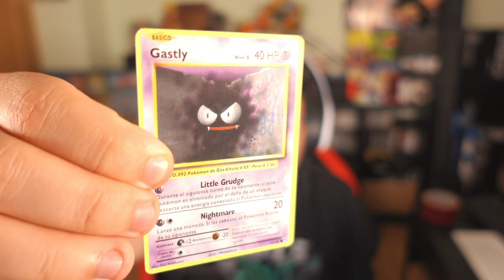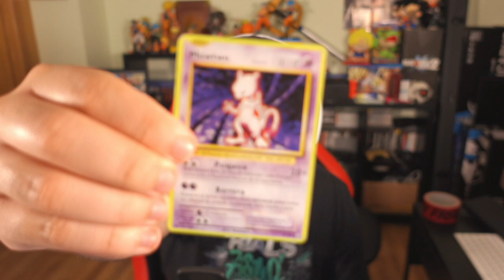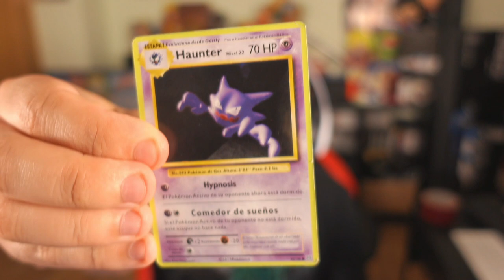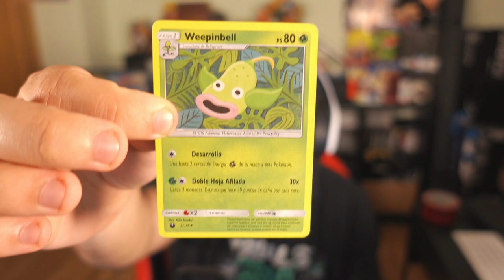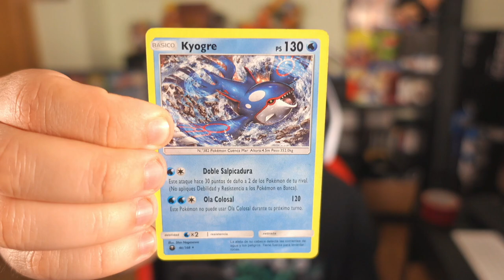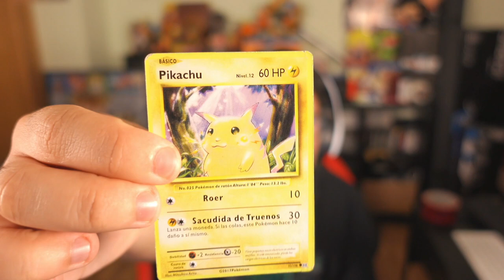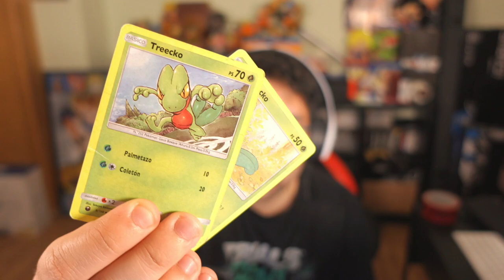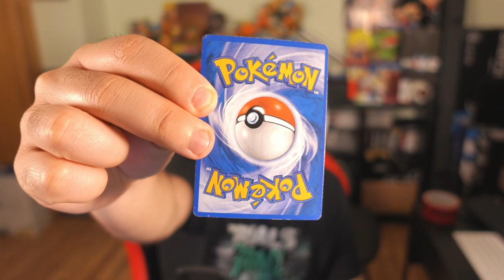Abriendo CARTAS FALSAS😱 de POKEMON